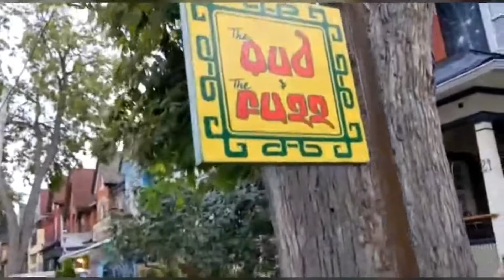Saad the narcissist in the group 🤣🤦‍♀️😝